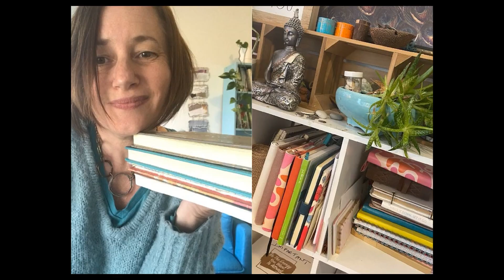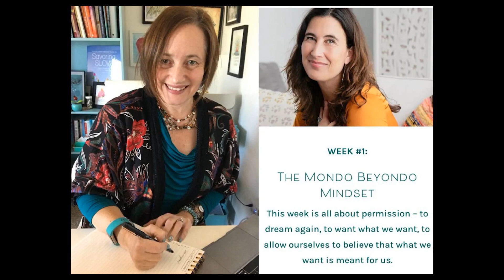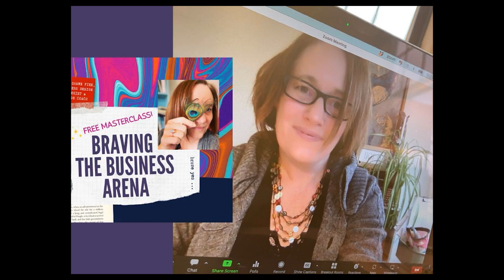Shawn Fink - An Accidental Entrepreneur: A Creative's Unconventional Journey to Finding Purpose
Shawn’s journey to entrepreneurship didn't begin the traditional way with a business plan and a loan. It began like most creative projects do with a hope and a prayer -- and having no idea what she was doing. Her quest became a mission to find balance, alignment and community. She quickly learned that being an accidental entrepreneur was everything she was supposed to become in this lifetime. Shawn will share about the messy, creative process of finding your Brave YES in the world as a passionate creative and thought leader -- and the powerful benefits of trusting yourself and never giving up.

Shawn Fink (she/her) is a Business Design Strategist & Courage Coach for female entrepreneurs, creators and thought leaders. But that's not how she started out. She first moved to York in 2000 to work as a newspaper journalist and from there she wore a number of other professional hats -- and identities. It was the power of birth and motherhood -- and its isolation -- that catapulted her creativity and instigated her desire and longing to seek something beyond the conventional. She now spends day in and day out on Zoom working with rising entrepreneurs around the world on trusting their Brave YES ideas that will leave a legacy of impact. Shawn is also an activist and founder of the grassroots group RiseUP York. When she has free time, she can be found drinking coffee, reading, walking in nature -- and journaling out her next creative project. Learn more about her work at shawnfink.com

From PechaKucha Night York's February 16, 2023 event, held at Buchart Horn. Video by Randy Flaum.